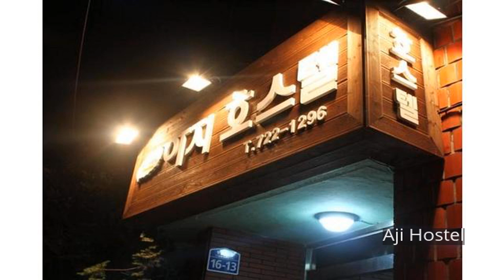Aji Hostel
Set in a prime location of Jeju Island, Aji Hostel puts everything the city has to offer just outside your doorstep. Both business travelers and tourists can enjoy the hotel's facilities and services. Free Wi-Fi in all rooms, 24-hour front desk, 24-hour room service, luggage storage, Wi-Fi in public areas are there for guest's enjoyment. All rooms are designed and decorated to make guests feel right at home, and some rooms come with television LCD/plasma screen, non smoking rooms, air conditioning, heating, desk. The hotel's peaceful atmosphere extends to its recreational facilities which include golf course (within 3 km). For reliable service and professional staff, Aji Hostel caters to your needs.